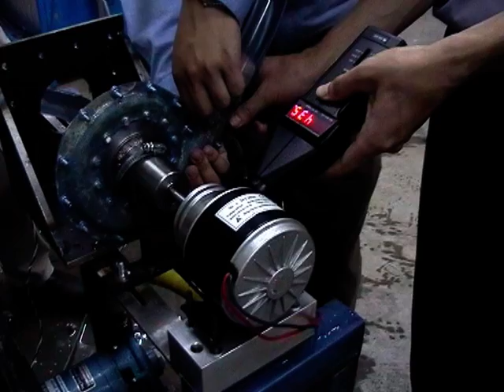Model Hydro Pump Turbine Test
This is a model pump/turbine for a hydro scheme we built for the uni subject Engineering Design